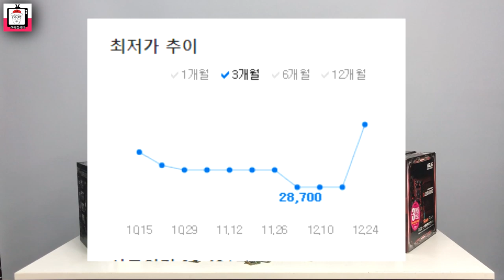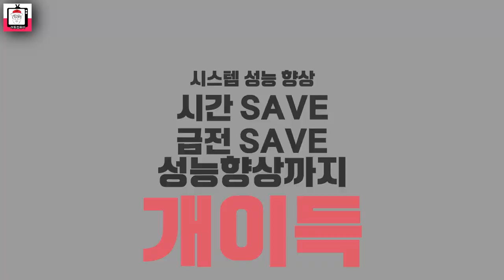램오버 왜하니? 출시 임박 순정 3200(25600)mhz 램 / 살까? 말까? 고민~고민~하지마~!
순정 3200 램이 출시 예정이라고 하는데요
사야할까요? 사지말아야할까요?
이번영상에서 한번 알아보도록 하겠습니다